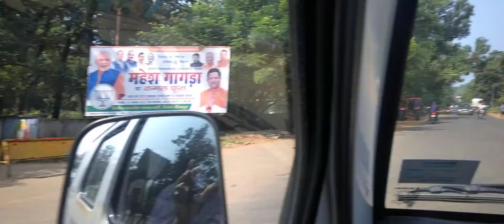13 January 2024